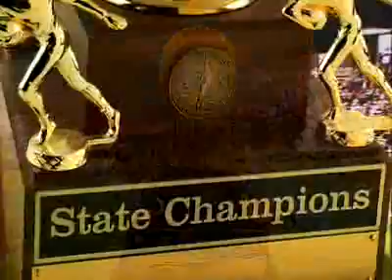Chesapeake Energy - Elk City 1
Chesapeake Energy - Elk City High School - Football Team - Video #1